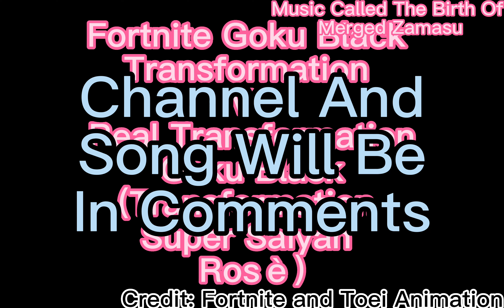Super Saiyan Rosè Fortnite Vs Real Super Saiyan Rosè Anime Credit Fortnite and Toei Animation